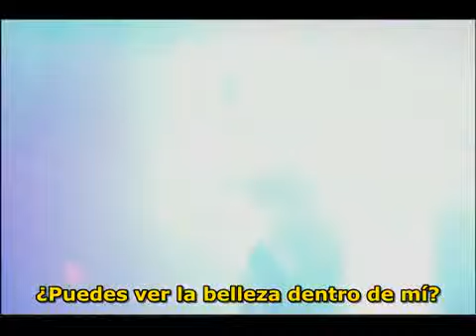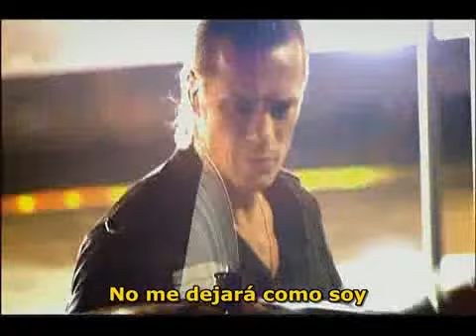U2 - City Of Blinding Lights - Subtitulado